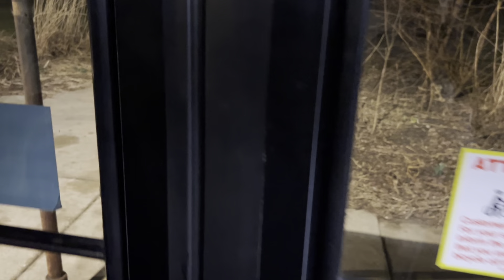CTA Bus Ride 148 Clarendon/Michigan Express From Hubbard To Winona CTA New Flyer D40LF 2008 #1832